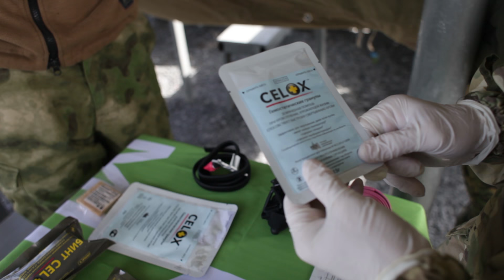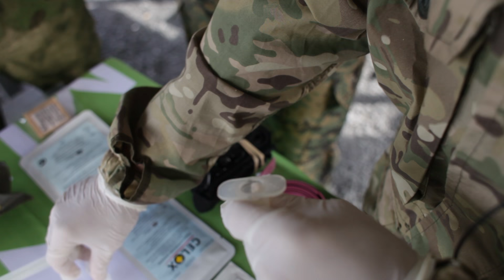Все о гемостатиках. Как? Для чего? Зачем?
Мы продолжаем серию наших выпусков по военной медицине на нашем Youtube канале.
Выпуск № 2: Гемостатики и все что с ними связано.

Мы узнаем:
- Виды главных препаратов
- Ведущие фирмы производители
- Какие из них для чего нужны